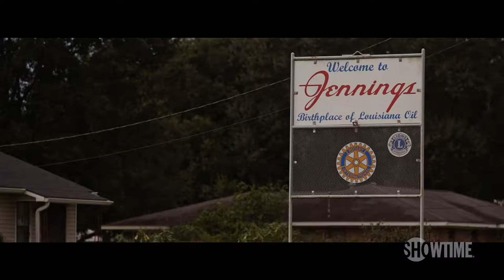Murder in the Bayou - Official Trailer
Murder in the Bayou investigates the unsolved murders of eight women in Jennings, Louisiana. Watch the premiere Friday, September 13 at 9/8c.